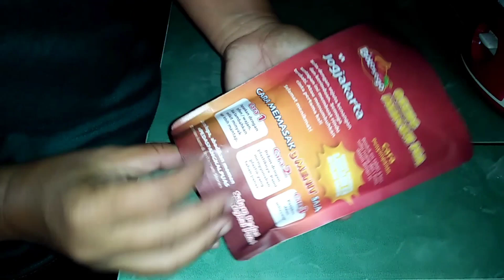Icip icip OSENG MERCON IGA SAPI oleh-oleh dari Jogjakarta‼️rasanya pedes nampollll